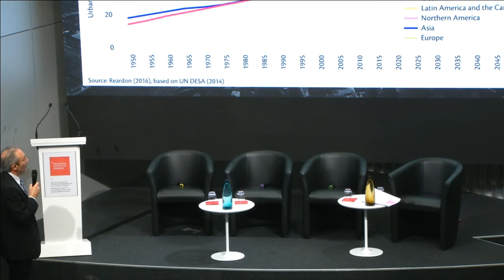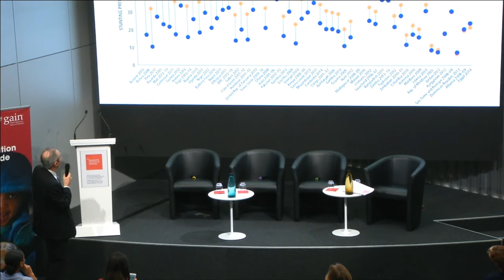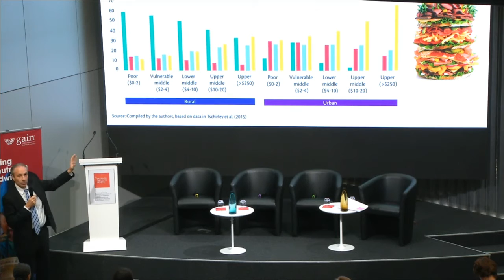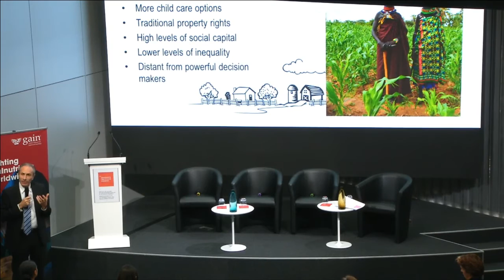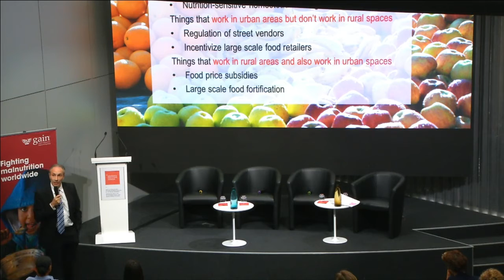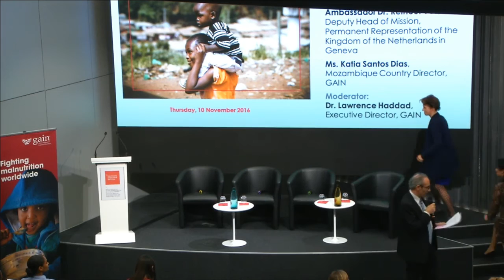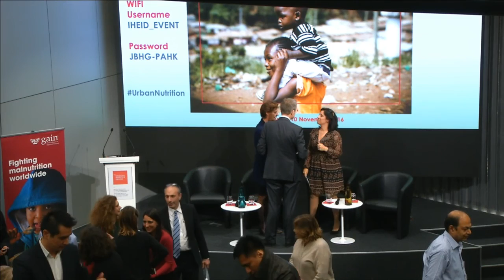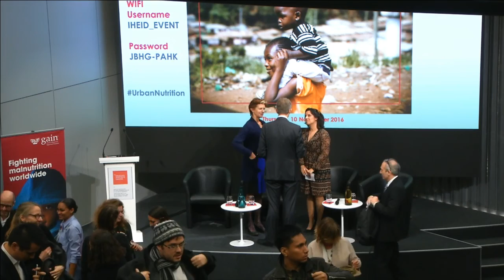Protecting our Planet’s Health: Growing Cities, Poor Nutrition, What Can Be Done?